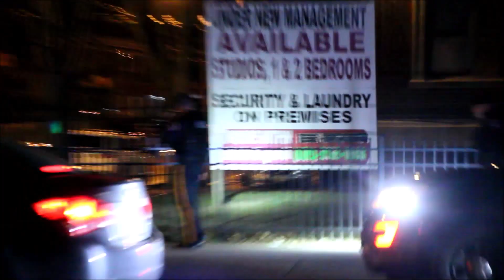Man dies after shooting inside Building in Trenton West Ward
A man has died after being shot in the chest in the Delaware View Terrace apartment building on West state street. The shooting occurred just before 6:20 P.m Sunday evening . Trenton Emergency medical services and capital health paramedics rushed the man to the hospital where he died from his injuries.